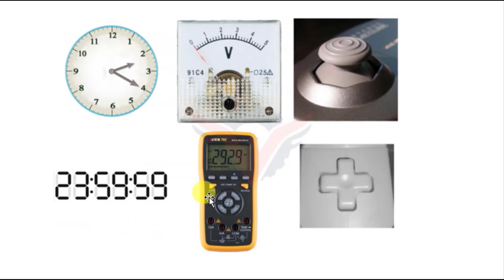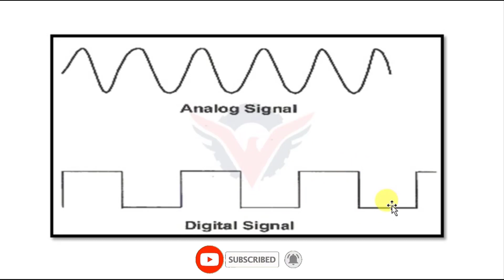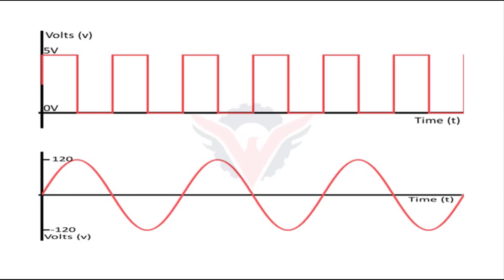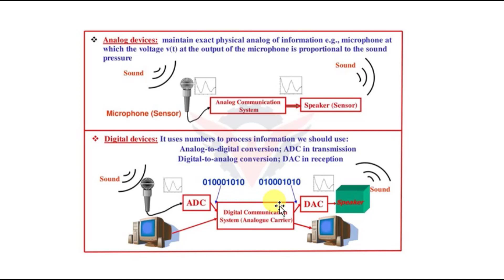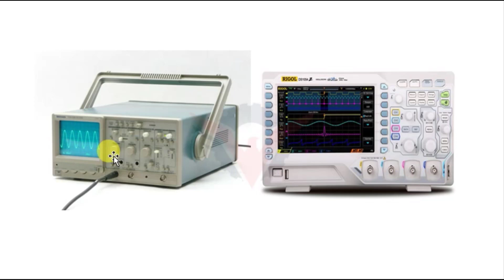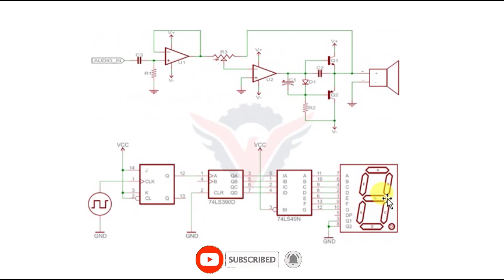Analog vs Digital Electronics What Is The Difference ? In Telugu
Analog vs Digital Electronics What's the Difference? In Telugu